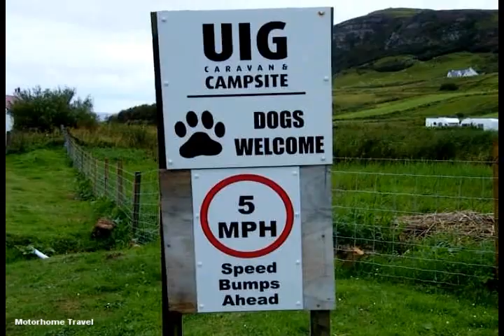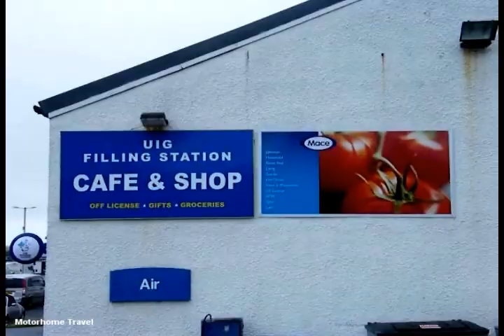UIG CARAVAN & CAMPING SITE SCOTLAND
In contrast with the general rule, here in Trotternish, the East coast has all the rugged views, while the West Coast presents a more uniform coastline.

Uig is a charming port with ferry links to Uist and Harris. There is accommodation and a number of places to eat out in Uig.

The Trotternish ridge provides an obvious focus for walkers but there are other shorter walks suitable for all abilities; the Fairy Glen is a beautiful whimsical walk through a valley produced by many small landslides. The standing stones at Eyre where legend had Fingall make a campfire to cook a whole deer or a short walk to see Captain Frasers Folly in Uig.